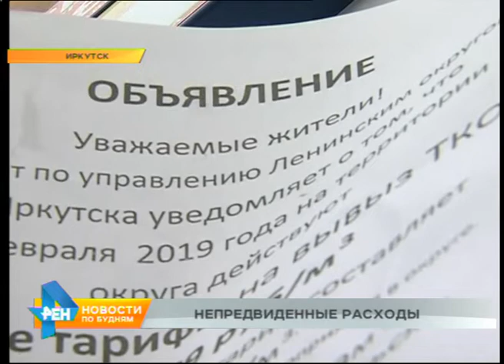В 1, 5 раза завышенные суммы за вывоз мусора увидели иркутяне в платёжках за январь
И начнём мы с темы, которая волнует сегодня подавляющее большинство жителей нашего региона - плата за услуги ЖКХ. Иркутяне уже начали получать квитанции за январь, суммы в которых гораздо больше тех, что должны быть. Цифры завышены в строке "За вывоз твёрдых коммунальных отходов". Причём практически в два раза. Как такое может быть, узнаете в первом материале выпуска.